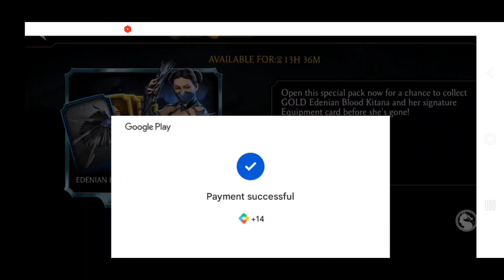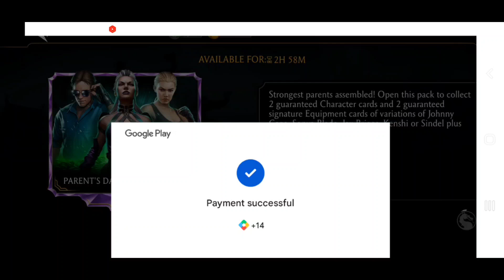MK Mobile. Older Pack Opening Vids Of Edenian Blood Kitana Also Klassic Movie Sonya Blade & F.R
Not For Kids Adult Language And Content Used. had some older pack opening videos I wanted to upload before I lost them some Edenian Blood Kitana packs and klassic movie Sonya Blade Pack openings with a faction reward pack opening hope you enjoy